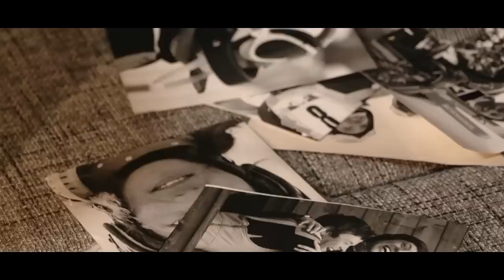Rosi Mittermaier & Christian Neureuther im Kamingespräch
Die beiden Alpin Ski Legenden Rosi Mittermaier und Christian Neureuther im "Kamingespräch" bei Voglauer.